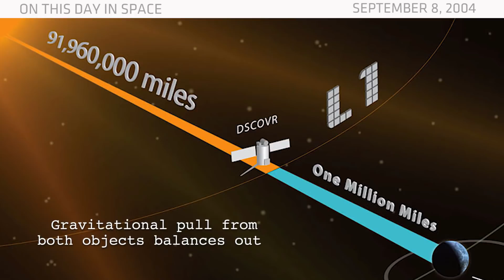OTD in Space - Sept 8: Genesis Spacecraft Crash-Lands in Utah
On Sept. 8, 2004, NASA's Genesis spacecraft crash-landed in Utah after its parachutes failed to deploy. Genesis was NASA's first sample-return mission since the Apollo program, and the first to bring back samples from anywhere farther than the moon. The spacecraft picked up solar wind particles while orbiting the L1 Lagrange point, which is about 1 million miles away from Earth. L1 is a "sweet spot" between the Earth and the sun, where the gravitational pull from both objects balances out. Genesis collected samples of the solar wind using arrays made of ultrathin semiconductors called "wafers." Atoms and ions floating around in space stuck to these wafers, and Genesis was supposed to bring them back safely. But that didn't happen, because its parachute didn't work. Genesis tumbled from the sky and slammed into the Utah desert. Scientists literally had to pick up the pieces. The wafers containing all their samples had shattered into thousands of little shards. Luckily, scientists were still able to salvage some of the samples.